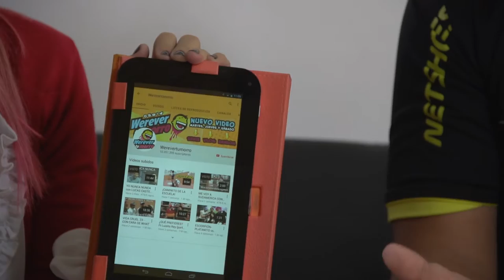Ñoñometro - Werevertumorro y Lucas Castel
Un jovencito que desde hace algunos años descubrió en Youtube la mejor forma de reirse de sí mismo y de los demás. Lentamente su canal se fue llenando de visitas , suscripciones y reproducciones, y en unos cuantos años ya se ha convertido en uno de los youtubers más importantes de América Latina, viaja por el mundo conociendo a sus seguidores y haciendo shows. Esta vez de vino a Colombia y vino acompañado por otro youtuber argentino y nos contaron sobre su famosa vida virtual en nuestro ñoñometro.